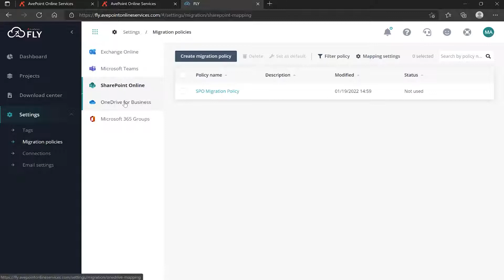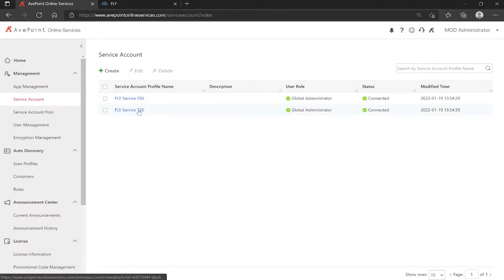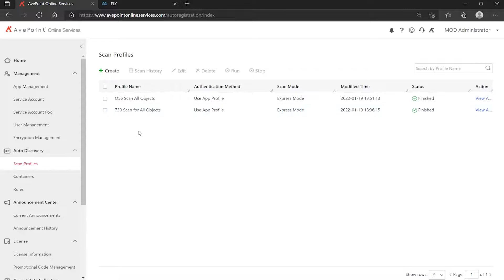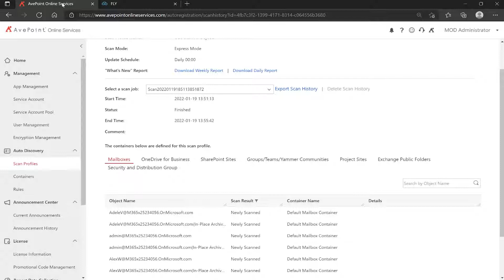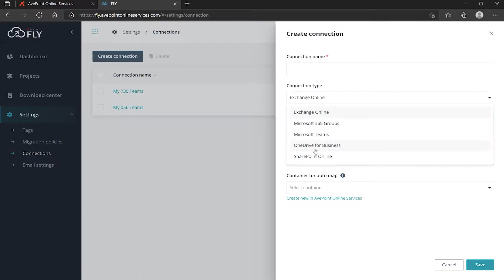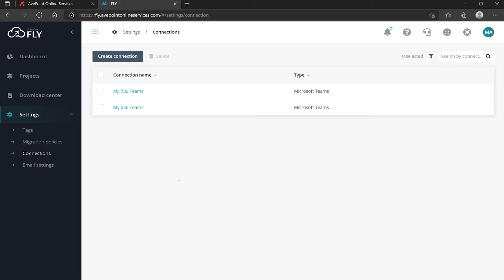How-To: FLY - Create Source and Destination Connections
HOW-TO:
FLY - Create Source and Destination Connections

FEATURING:
Ronald Delaney – Training and Development Manager, AvePoint, Inc.